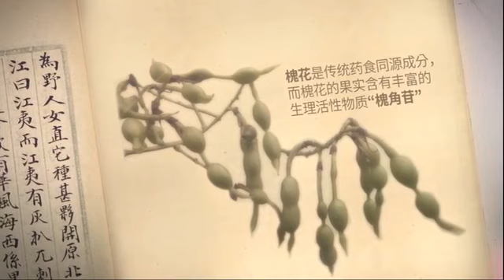艾多美槐花女王软胶囊